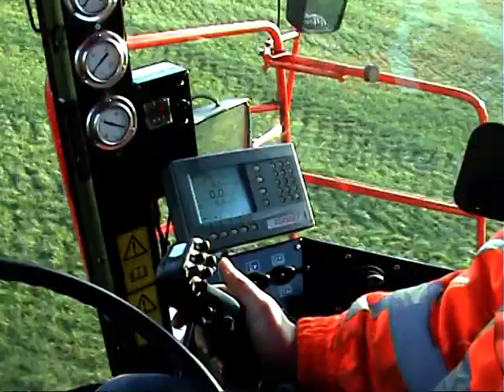Beltman-Almen: Vervaet Hydro Trike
De zelfrijdende mestinjecteur Vervaet Hydro Trike van Beltman-Almen.